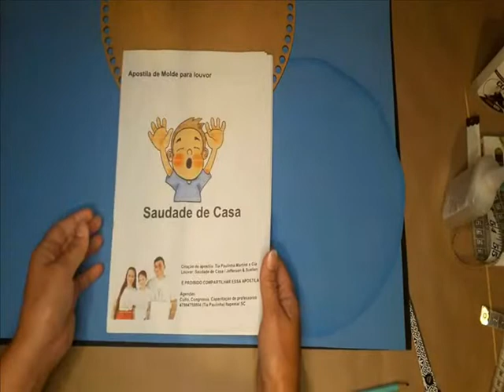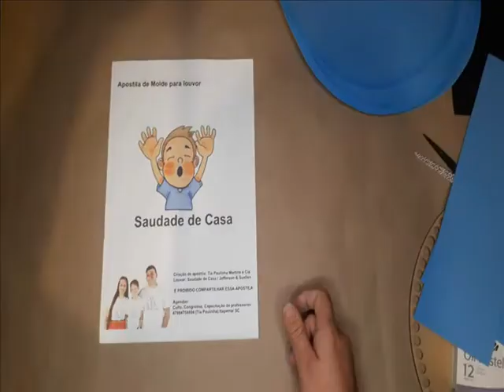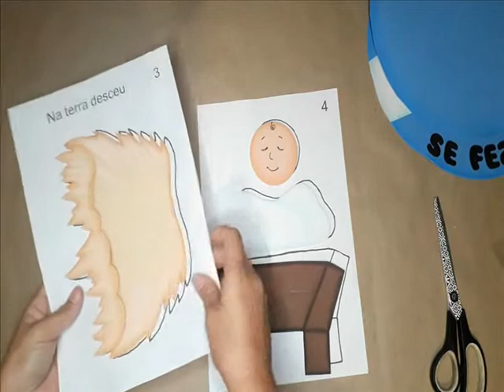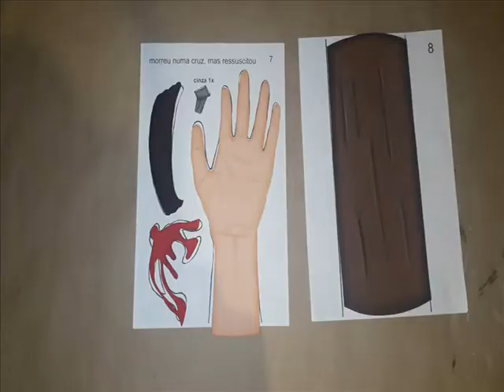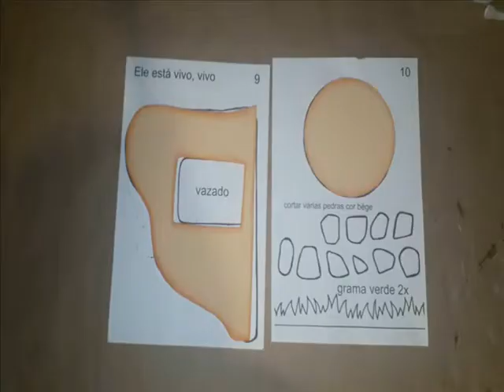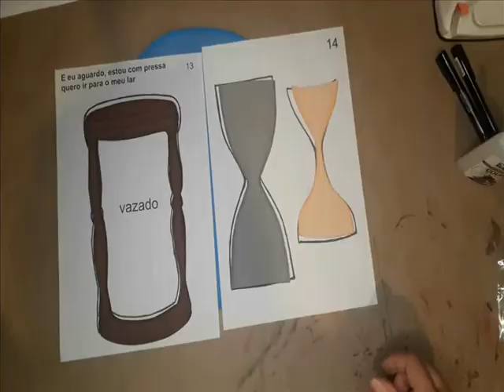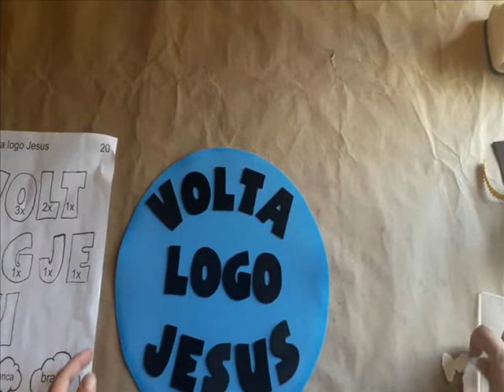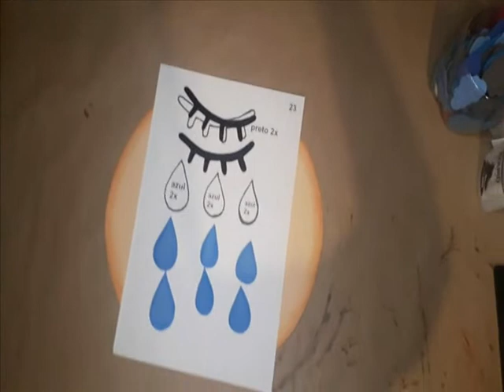VÍDEO AULA/ Saudade de Casa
APOSTILA EM PDF $ 10,00